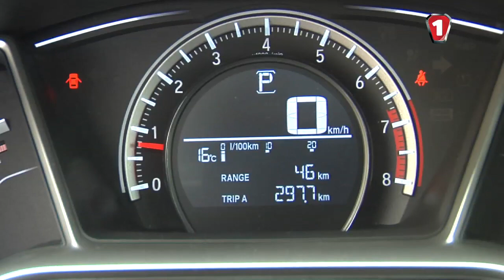"Первый тест+" Тест-драйв нового Honda CIVIC